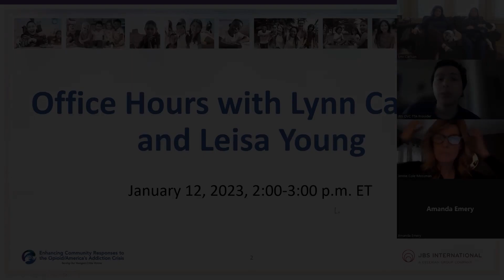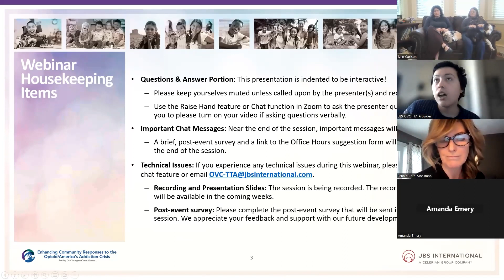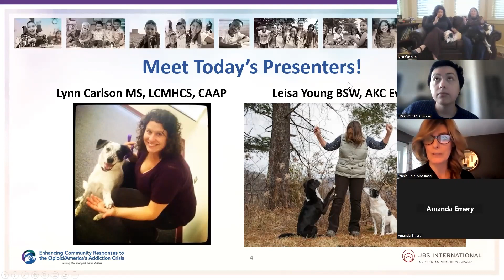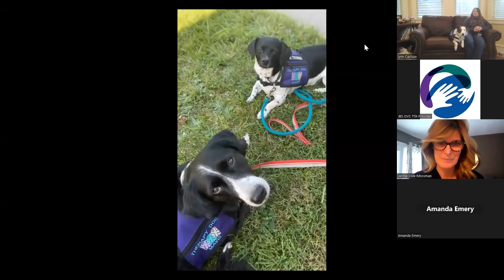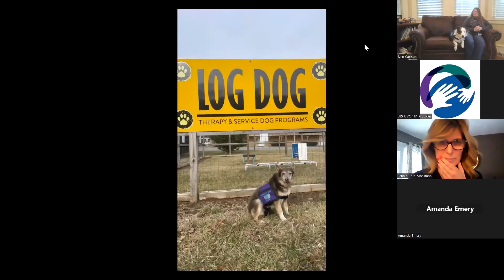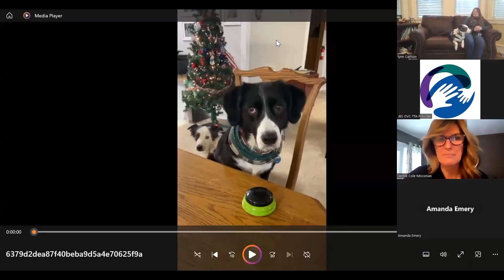Office Hour on Animal Assisted Therapy: Ask a Grantee Expert - January 2023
This is a recording of the January Office Hour session hosted by JBS International on January 12, 2023. It is an Ask a Grantee Expert session on Animal Assisted Therapy with presenters Lynn Carlson and Leisa Young.